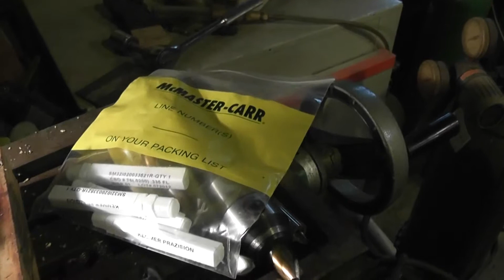GridDrillSetup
Getting ready to drill the rod holes for a new grid for the fusor.  Detail matters here - accuracy is key, and not breaking off drills in the work also - they can't be dug out of Ti if you break one.